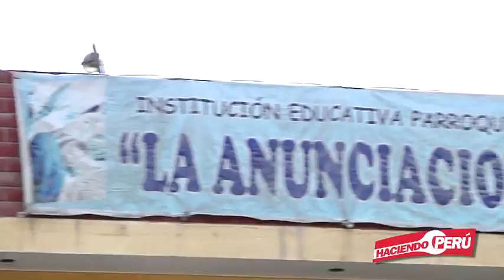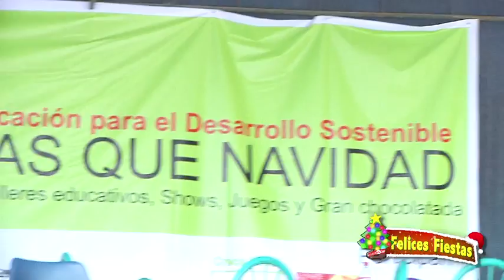HP 2012 Programa 42 Bloque 1